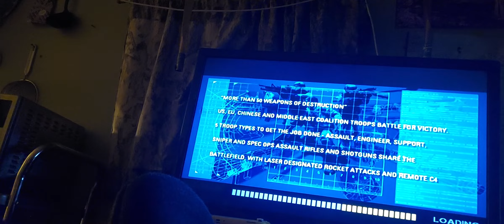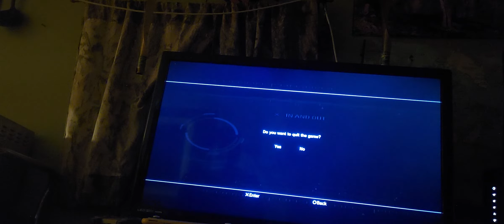bf2mc beta on ps3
I got bf2mc beta on ps3